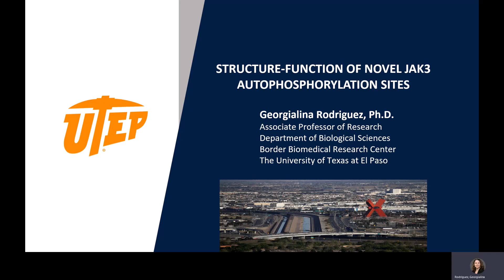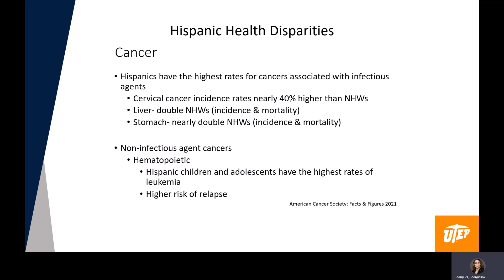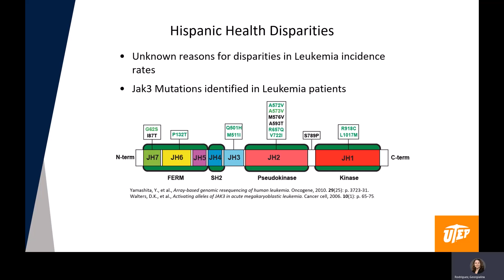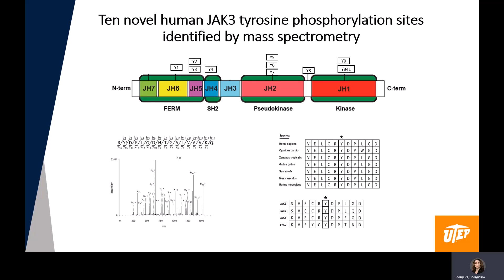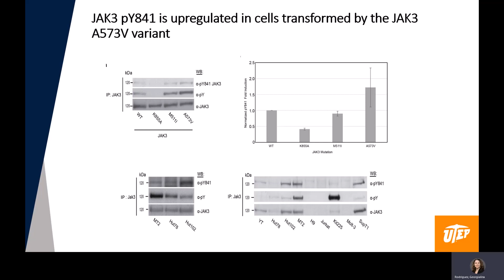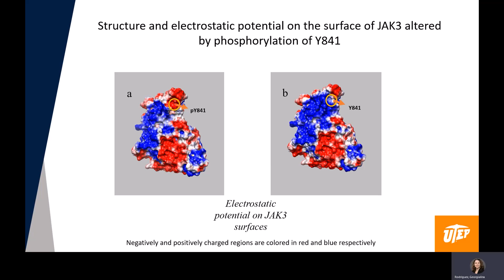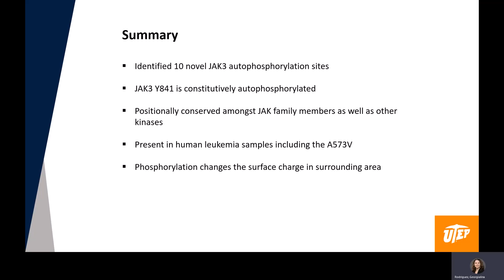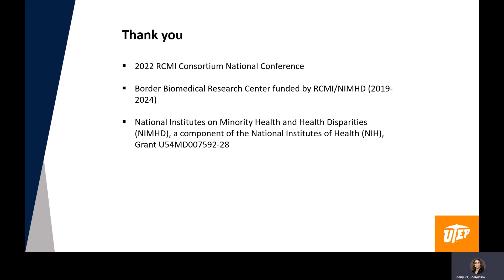2022 RCMI | C51194 - Georgialina Rodriguez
ABSTRACT C51194 - STRUCTURE-FUNCTION OF NOVEL JAK AUTOPHOSPHORYLATION SITES

AUTHORS :: G. Rodriguez; G.S. Martinez; O.D. Negrete; S. Sun; W. Guo; Y. Xie; L. Li; A. Lazarski; C. Xiao; J.A. Ross; R.A. Kirken

PURPOSE: Janus tyrosine kinase 3 (JAK3) is essential for signaling by the common gamma chain (γc) family of cytokines and is found primarily in cells of the immune system. The importance of JAK3 mediated signaling is illustrated by the development of hematological cancers such as leukemia, severe combined immunodeficiency (SCID) or autoimmune disease states. Five JAK3 tyrosine phosphorylation sites are currently known to regulate kinase activity, Y785, Y904, Y939 Y980 and Y981. METHODS: In this study, we used a functional-proteomics approach coupling a JAK3 autokinase assay to mass spectrometry and identified eleven novel tyrosine phosphorylation sites spanning the seven Janus Homology (JH) domains of JAK3. Site-directed mutagenesis was used to create phospho-deletion mutations for the residues identified. Antibodies were generated against seven sites to further study their role in JAK3 activation and gamma chain cytokine signal transduction. RESULTS: Novel JH1 tyrosine residues were found to be evolutionarily conserved across JAK family members as well as across multiple species. Phospho-deletion mutants revealed that the JH1 residues are necessary for full activation of STAT5B. Phospho-specific antibodies generated showed specificity for phospho-peptide over non-phospho peptide and recognized auto-phosphorylated JAK3 in human T-cell lines. A JH1 site recognizing antibody developed by this study cross-reacts with JAK1, JAK2, and TYK2 homologous tyrosine residues and is capable of detecting constitutively activated phosphorylated protein from human leukemia cell lines. DISCUSSION/CONCLUSION: These findings reveal a structural-functional role of phosphotyrosine residues within JAK3 and support a mechanism by which constitutive phosphorylation maintains JH1 dimerization. Importantly, the tools developed in this study show potential to explore hematopoietic cancers driven by JAK family members and may propagate new ways to inhibit overactive JAK protein.

GRANT SUPPORT :: GRANT SUPPORT: This work was supported by grants from the National Institute on Minority Health and Health Disparities, a component of the National Institutes of Health (5U54MD007592) and from the RISE Scholars Program at UTEP funded by the National Institute of General Medical Sciences (R25GM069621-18).